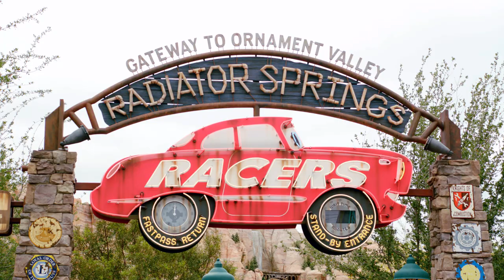Walt Disney Imagineering: Role Spotlight | Project Management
Meet Sirine, a project manager with Walt Disney Imagineering. Learn more about the new projects Sirine works on day-to-day and learn more about how she contributes to the Disney legacy in her role.